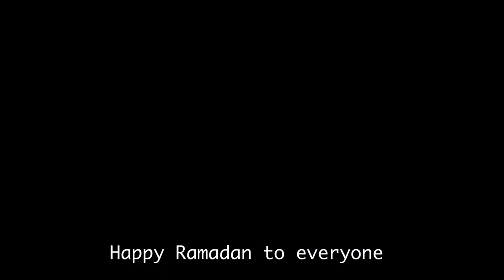Ramadan Street Food In Lakemba 2022 | Camel Burgers | Knafeh | Sydney Australia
Ramadan festival in Lakemba , Sydney Australia.
Ramadan is a month of fasting, worshiping and give charity.
Haldon Street Lakemba is the right place to be in Ramadan to share multicultural festival. Muslims around Sydney are throwing a Month-Long magical Ramadan Festival where you can eat and enjoy camel burger, tikka, kebabs, kaak, and knafeh, fried fish, roti planta, Lebanese coffee, Kashmiri tea  many more mouthwatering cuisines.